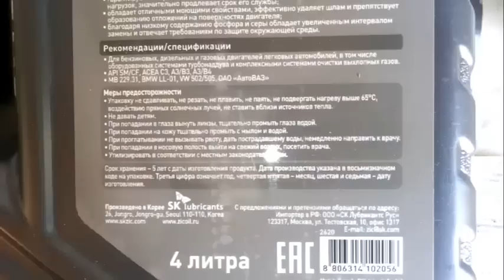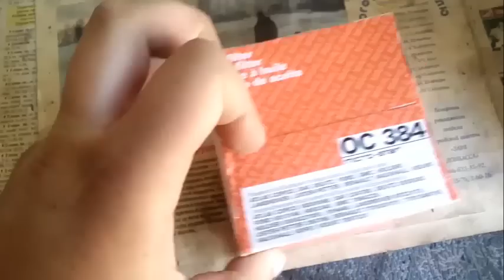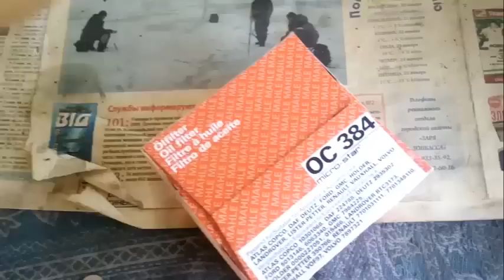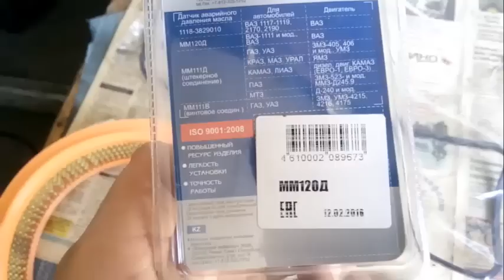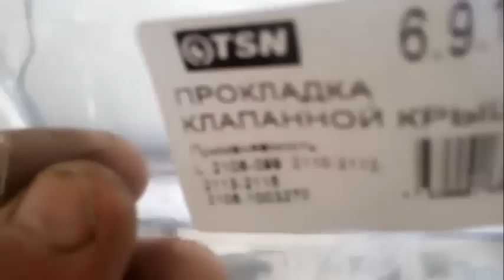Самое лучшее Масло на наше время его замена масла и устронение не поладок!!!